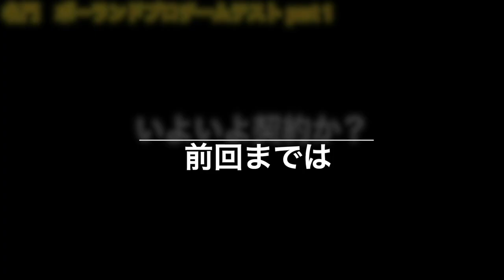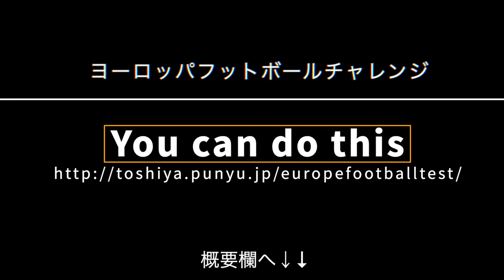「ポーランドプロサッカー選手」1部名門クラブでテストしてみたpart2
ヨーロッパフットボールチャレンジ

Twitter　　  ヨーロッパフットボールチャレンジ

[自己紹介]
・1997/8/23
・井上　俊弥
・出身　奈良県

　朱雀FC
　セレッソ大阪スクール
　大阪ジュネッスFC
　YF NARATESORO
　立正大学淞南高校

　ポーランドでプロサッカー選手してます。

[引用]
動画素材：らぼわん

効果音ラボ